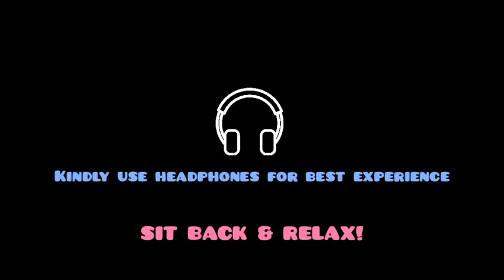MCU - Tribute to Tony Stark a.k.a Iron Man | Lions Inside | Wavy Musix Edits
High Resolution Audio!
Sound Effects may vary, try to stream in at least above 360p.
Keep your volume up and plug on your earphones for a wonderful experience.

Films used : Iron Man - 1,2,3 , The Avengers - 1,2,3,4 , Captain America : Civil War, Spiderman : Homecoming

Song : Lions Inside
Artist : Valley of Wolves

If you have any suggestions for my upcoming video kindly drop them..!